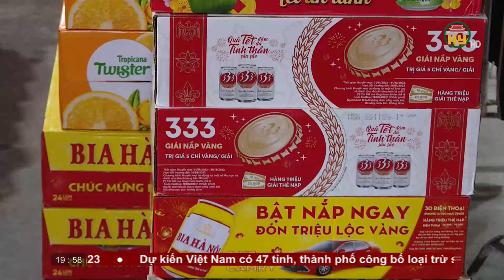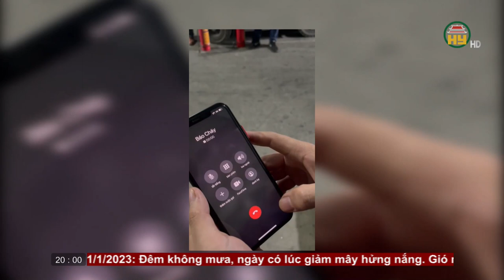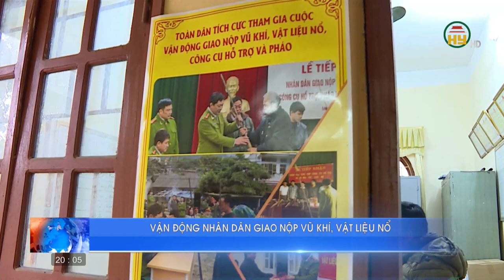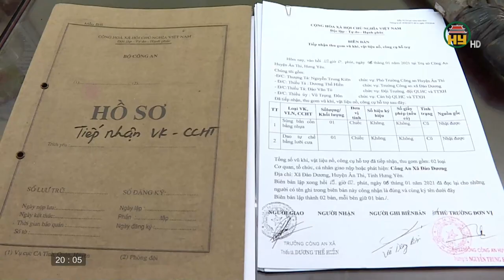Thời sự Hưng Yên thứ 6 ngày 20/01/2023